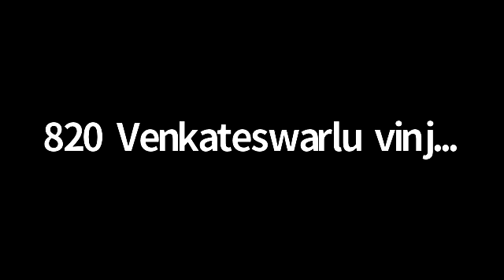WHO ARE ANGELS ? |' ANGEL ' SWATHI Garu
Buddha pyramid meditation channel